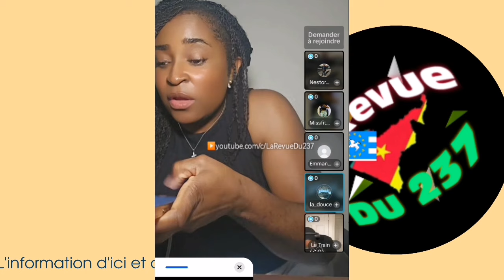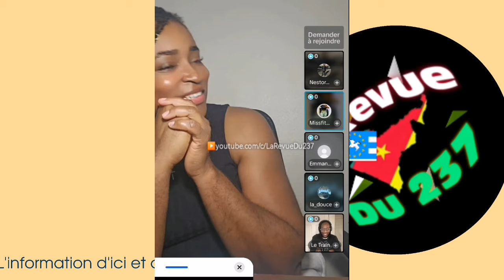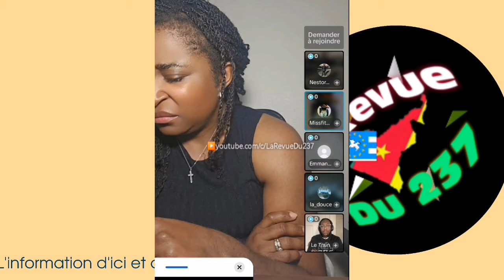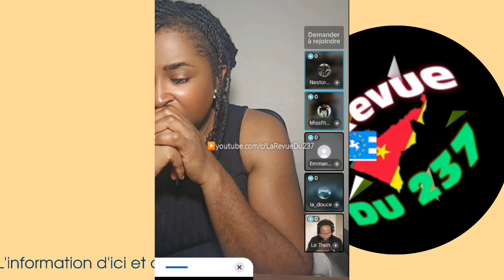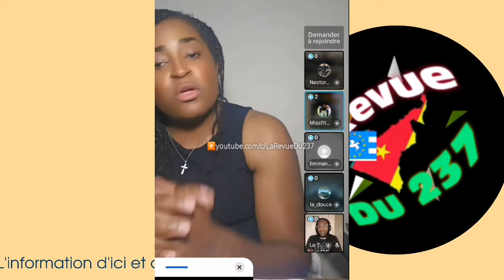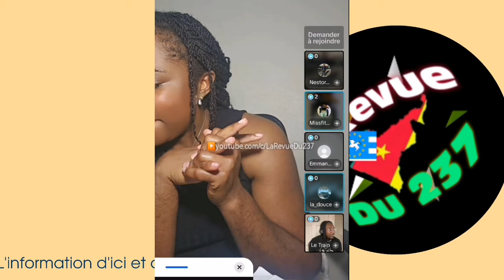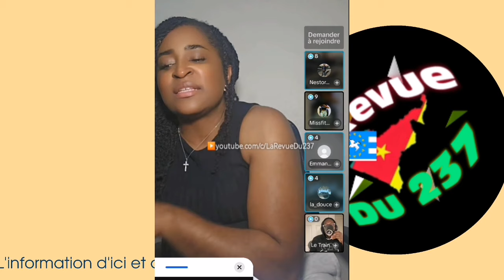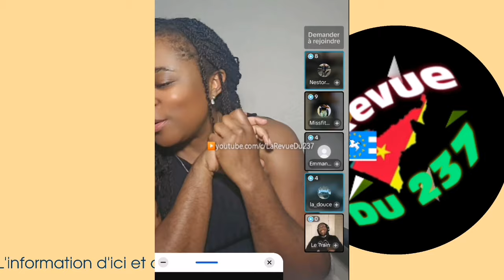Les africains résidents aux USA inquiets de la réélection de Donald Trump, voici pourquoi ! ◕ 𝕃ℝ𝔻𝟚𝟛𝟟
Rejoignez notre chaîne pour découvrir du contenu promotionnel et des services pour les fans à l'adresse